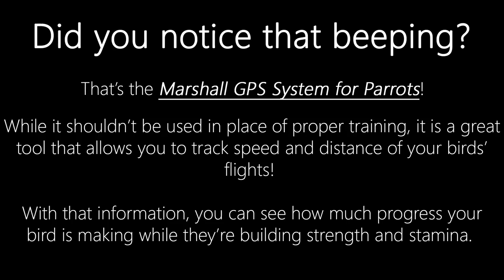Getting a Red Fronted Macaw For Freeflight | Training a Baby Red Front Macaw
Our freeflight student Kim has already made an appearance on our channel when she taught her baby galah Boomerang to free fly with us... now she's back with a new family member! Meet baby red fronted macaw Ricochet and catch his journey to freeflight to be able to join Boomer!

Interested in learning to free fly your bird? We offer a course on it!